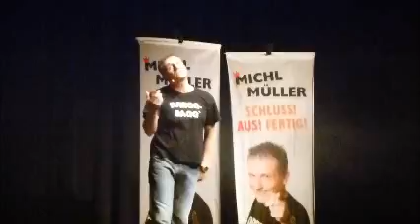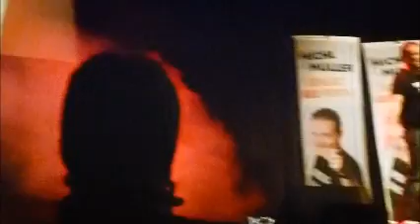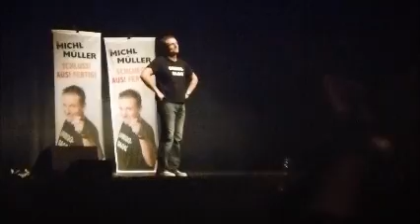Michl Müller Vollwärmeschutz der Liebe 2014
Vollwärmeschutz der Liebe Suhl 2014